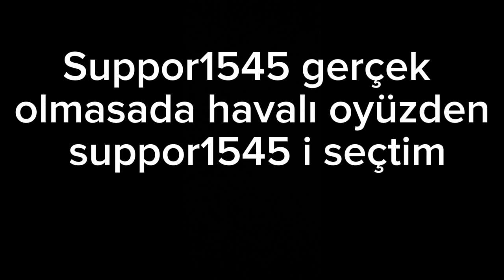Açıklamaya hemen!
Olabiliceğiniz 1545 ler

Anna1545
Kevin1545
earl1545
Shadow1545
Ferguson1545
Strike1545

Veya kendi 1545 inizi yapabilirsiniz